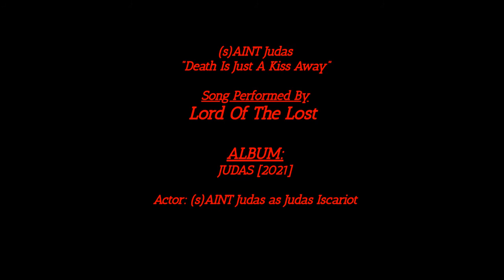(s)AINT Judas "Death Is Just A Kiss Away"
Song Performed By: Lord Of The Lost  "JUDAS" Album [2021]

(s)AINT Judas as Judas Iscariot to Jesus in Garden Of Gethsemane